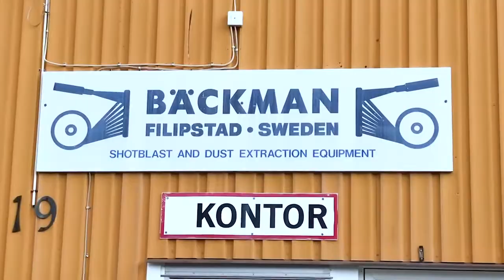Bäckman Blästermaskiner i Filipstad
Företaget Bäckman Blästermaskiner i Filipstad bygger kraftiga blästermaskiner i alla storlekar för industrin. Häng med VD Mats Blåder på en rundvandring i företagets produktion och lär dig dessutom, på ca 20 sekunder, hur blästertekniken fungerar. Företagets största utmaningen för tillfället är kompetensförsörjning och att få tag på rätt sorts personal.